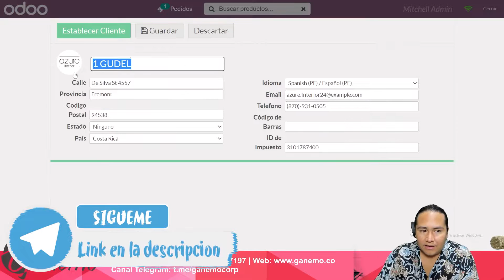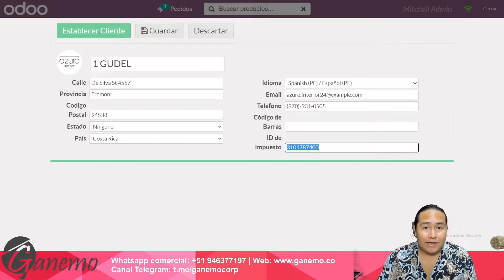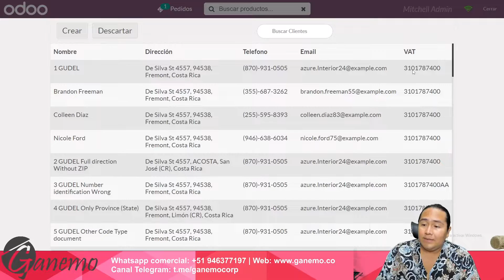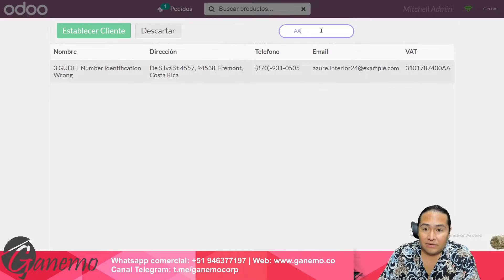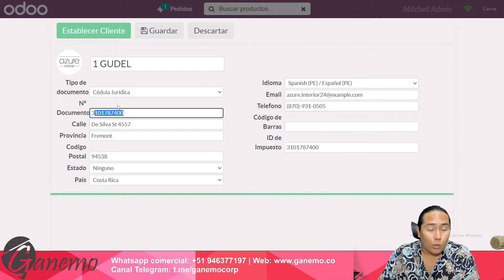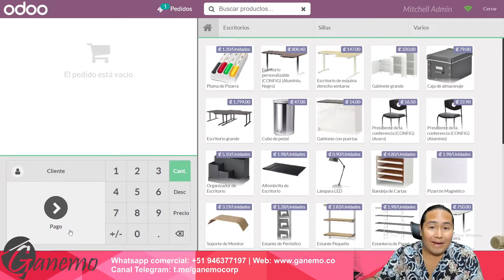Tipo de documento de identificación en el POS de odoo 14 ✅🖥💻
Crea identificaciones a tus clientes dentro de odoo 14 , siendo el ERP donde mas documentos de identificación se encuentra por ejemplo: DNI, pasaporte, CC , entre otros.

83% Dscto. VPN navega seguro (dispositivos ilimitados) 🔥
10% Dscto. Google Workspace para toda tu organización 🔥